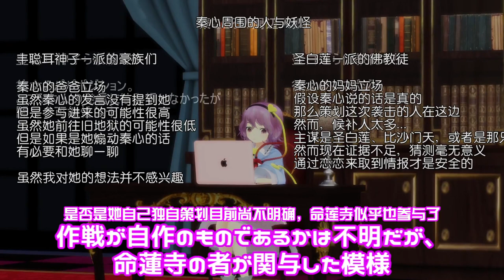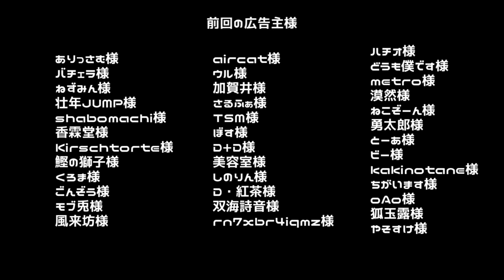【Touhou MMD】Let's Play! (English Sub)【東方】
Additional translations since I'm unable to fit all the subs:
(Top to bottom, left to right)

5:23
I like this. I want her outfit. Fashionable.
Species: Menreiki
Ability: Manipulation of emotion
Age: Single digits
Gender: Female
Height: Taller than me
Arms: Longer than mine
Chest: Bigger than mine

5:26
Has the power to clutch through obstacles in Chireiden.
Might be a difficult opponent? She is Koishi's friend so I'm not too worried.
How's her life on the surface? How does she disappear so quickly?
Good at putting up an act, easy to let your guard down.
Did her guardian come up with this scheme?
I gotta taste that cake after I'm done here.

5:30
Close acquaintances/relatives

Toyosatomimi no Miko, The Noble Saint
Kokoro's father figure.
Though Kokoro didn't mention her, Miko is likely involved.
Even if the possibility of her coming here is low, I'll have to meet her in person if she set Kokoro up.
To be honest, I'm not a fan of her intentions.

Byakuren Hijiri, The Buddhist Nun
Kokoro's mother figure.
If what Kokoro said is true then she is the main perpetrator.
Also, there's too many that may be involved...
Main suspects are Byakuren Hijiri, Bishamonten, or...
There's not enough evidence so it's all speculation.
Koishi's reports would be more reliable.

5:34
Kokoro is too naive, why did she come alone?
Although it's harmless of her to be Koishi's friend, what should I do if she were to uncover my secrets...
She's easy to influence, but people like her aren't that rare nowadays.
But wait, Kokoro's got excellent instinct.
She might be wise enough to stay away after challenging Koishi.
According to data, 11 people died or went missing in old hell this month.
Covering it up as part of the casualties might be a good idea.

5:39
Then again, Kokoro acted on her own will in past incidents.
It may be too early to disregard this point.
If that's the case then I can have her work for me.
Still not sure if she is being controlled... It's too risky.
I'll have to approach this as if it's a video game.
And I've got just the guide for newbies.
She'll be back soon, I can further observe her.
Mr. Teruyo's score increased, I'll let him win this time.

Original Title: 遊びたいんです！
Creator: ゆずろーる
CN Subs: 忆名字幕组